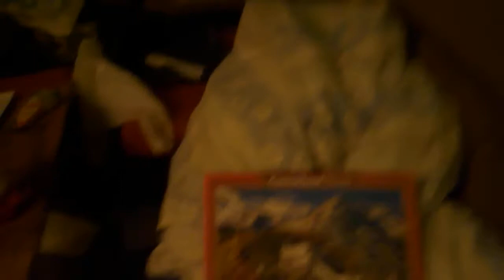1000 DARABOS PUZZLE KIRAKÁS #1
Az 500 darabos puzzle kirakás után következhet egy 1000 darabos puzzle kirakás, amely még több részből fog állni.